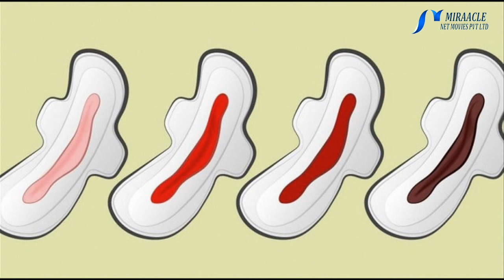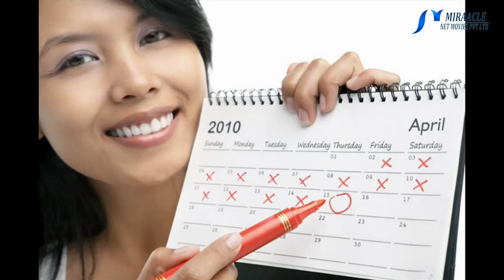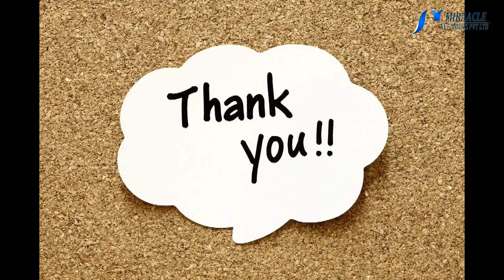பெண்கள் அவசியம் தெரிந்துகொள்ள வேண்டிய மருத்துவ குறிப்புகள்....!